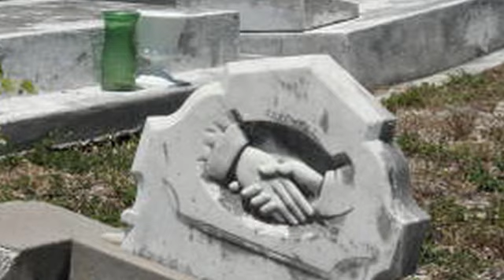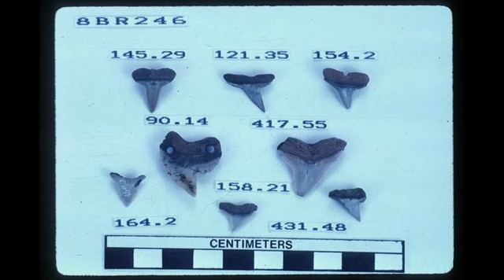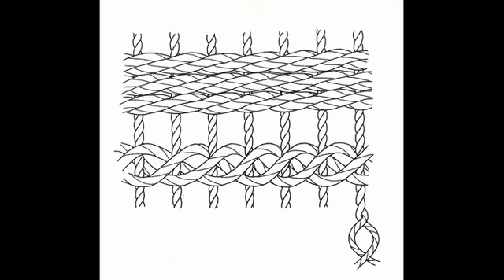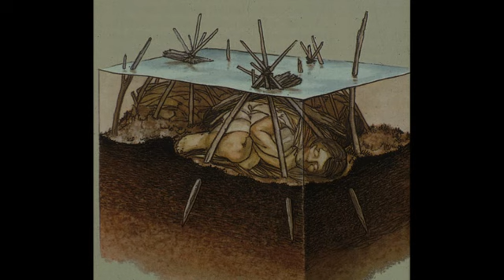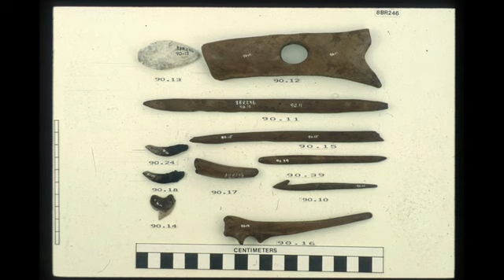Episode 1: Windover Burial Site (A History of Central Florida Series)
Episode 1 of the second season of A History of Central Florida: Windover Burial Site. RICHES Podcast Documentaries are short form narrative documentaries that explore Central Florida history and are locally produced. These podcasts can involve the participation or cooperation of local area partners. Episode 1 features the Windover Burial Site in Brevard County, Florida. This podcast also includes interviews with Rachel Wentz of the Florida Public Archaeology Network, Dr. Jerald T. Milanich of the University of Florida, and Dr. Glen Doran of Florida State University. The Windover Archaeological Site was discovered in 1982 and funding to excavate the pond was awarded in 1984. Windover Pond, along with other sites excavated since 1970, contributed to the major reassessment of Florida's Archaic Period.